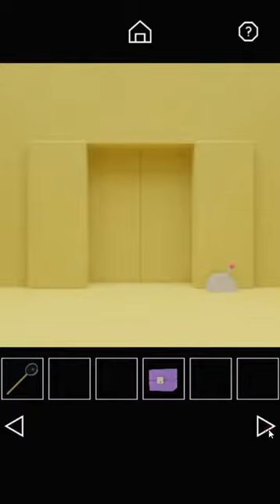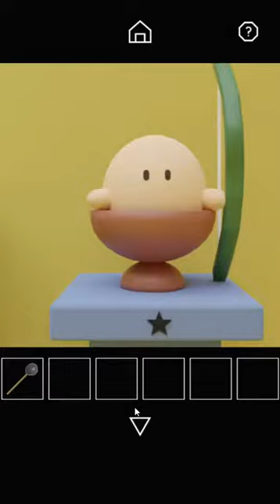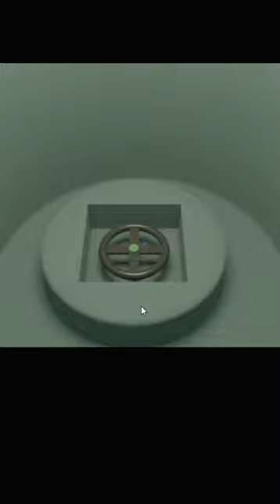[Nicolet] Escape Game: Statue {WebGL} Walkthrough